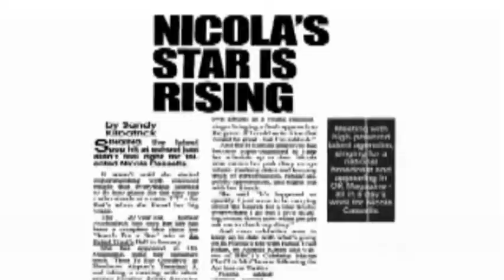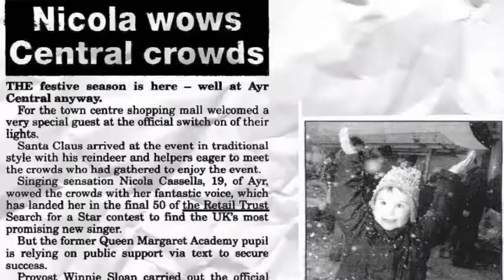Nicola Cassells - Retail Trust Search For A Star Winner Showreel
2010 Winner of Retail Trust Search For A Star, Nicola Cassells showcases her talent.